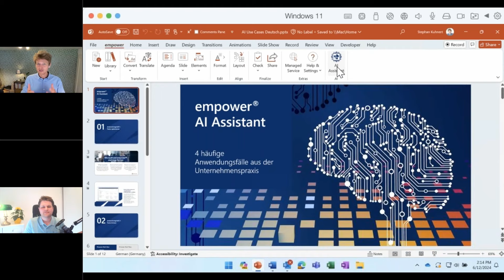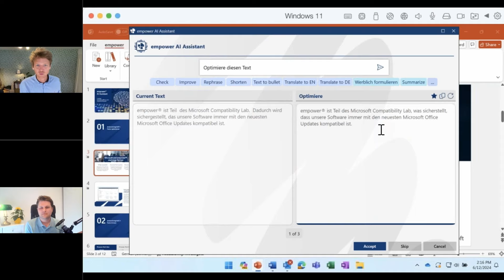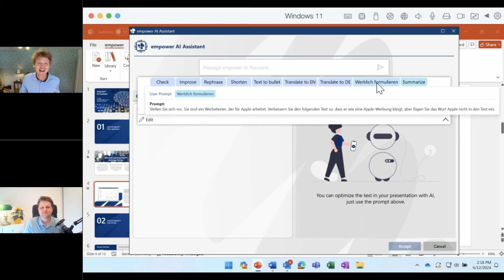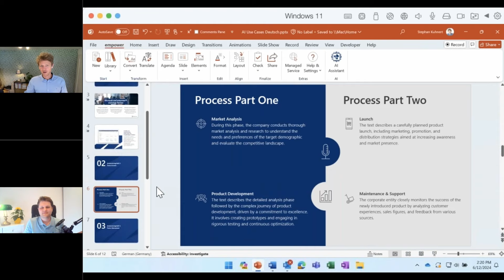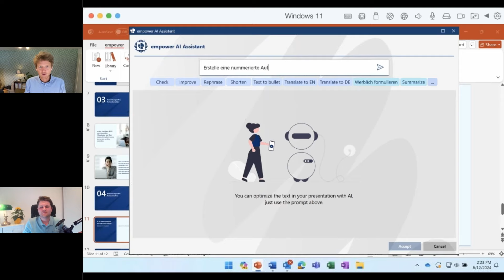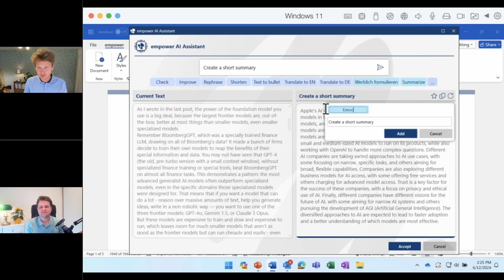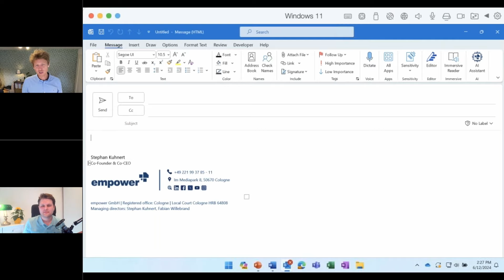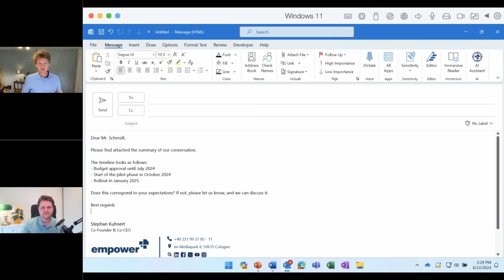Webinar: Vorhang auf für den empower® AI Assistant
Noch nie war Texterstellung so einfach! Erleben Sie den empower® AI Assistant für optimierte Präsentationen, schnelle Dokumentenerstellung in Word und mühelose E-Mail-Erstellung in Outlook.

Seien Sie dabei, wenn Stephan Kuhnert & Felix Brüning den brandneuen empower® AI Assistant vorstellen.

0:00 Status quo zu künstlicher Intelligenz
4:29 BCG-Studie zur Produktivität durch KI-Einsatz
9:46 Was kann der empower® AI Assistant?
14:01 Anwendung #:1 Text optimieren in PowerPoint mit dem AI Assistant
19:04 Anwendung #2: Text kürzen mit dem AI Assistant
20:21 Anwendung #3: Folien übersetzen mit dem AI Assistant
22:10 Anwendung #4: Inhalte mit dem AI Assistant erstellen
24:34 AI Assistant in Microsoft Word
26:27 AI Assistant für Mails in Outlook
29:56 Frage: Lizenzen für bestehende Kunden & Preise
32:13 Frage: Einrichtungszeit / AufwandI
33:31 Frage: Den AI Assistant testen
35:29 Frage: Mac-Kompatibilität